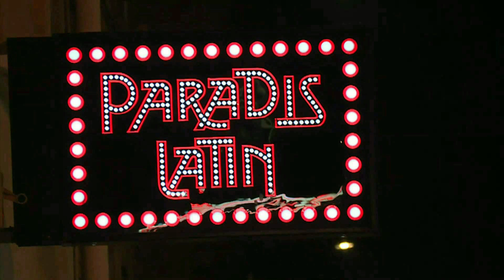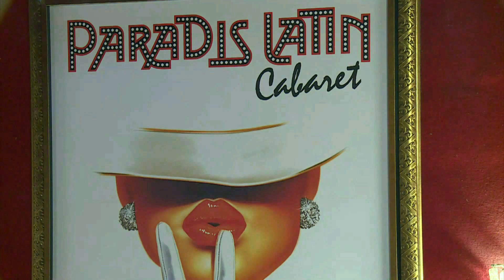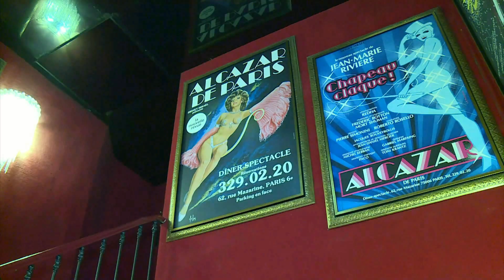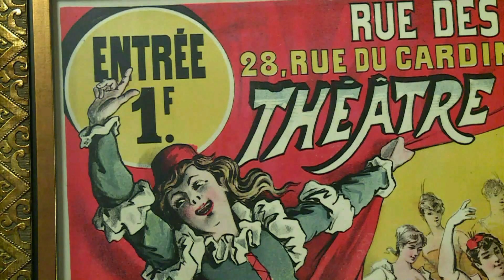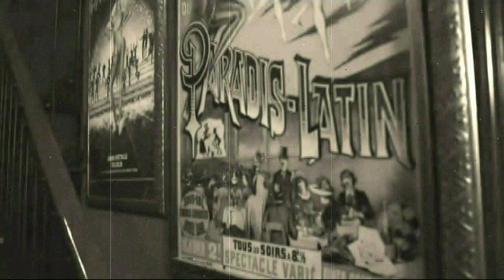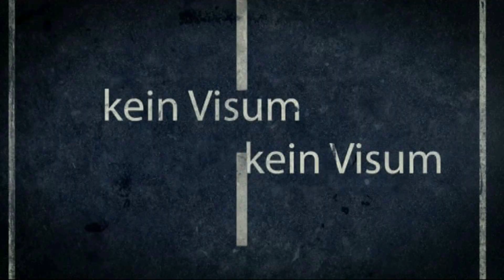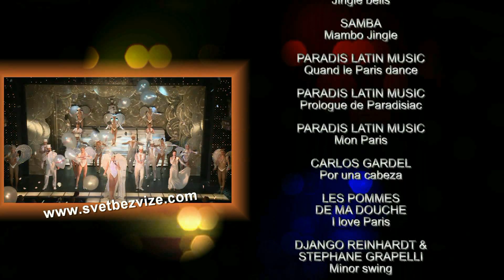Svet bez vize: ZIVOT JE KABARE! Novogodisnji specijal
RTS, Novogodisnji program
Kabarei Pariza